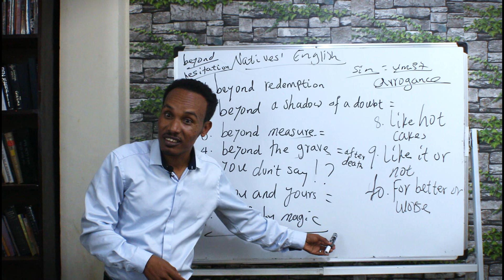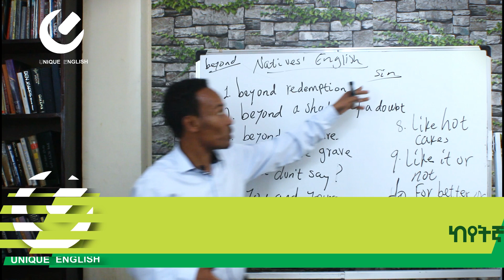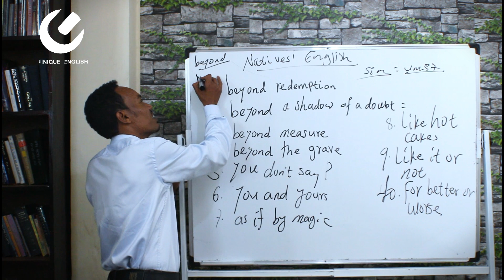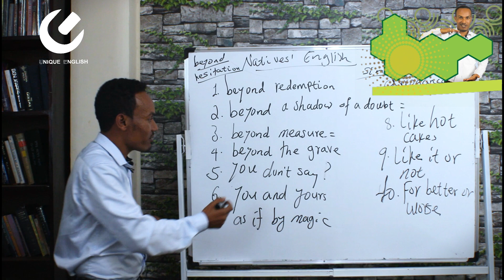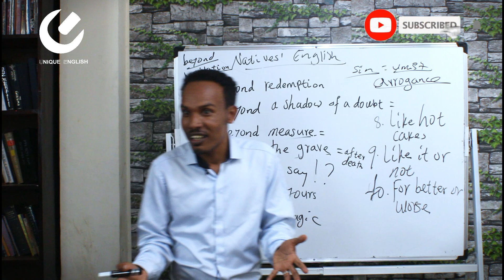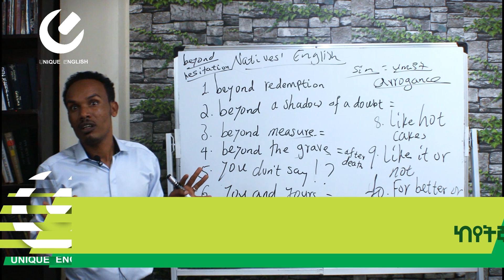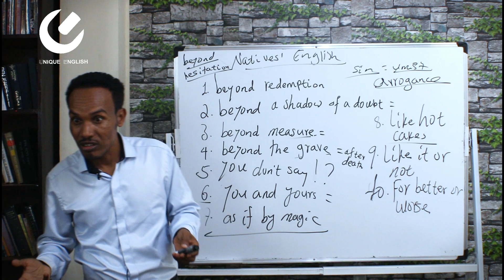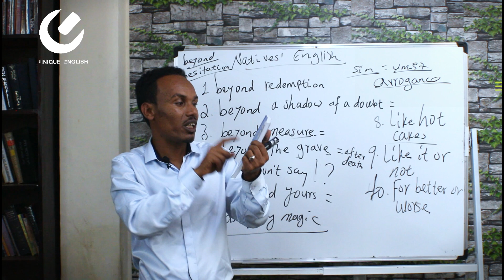161.Natives' English -እንግሊዝኛን እንደተወላጆች ይናገሩ!እንግሊዝኛንይማሩ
In this video,you will learn about some expressions which are usually used by native speakers in their conversation.If you have a mastery of these expressions,you will speak English fluently.